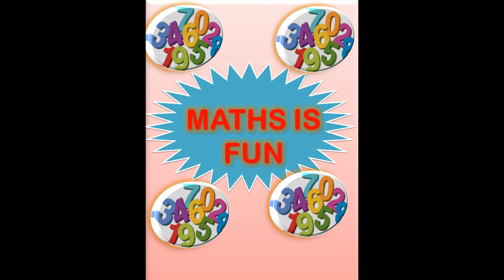REFLEKSIA VIDEO MATHS IS FUN